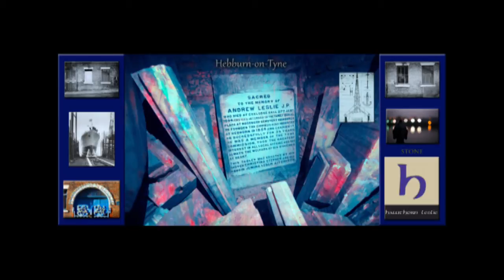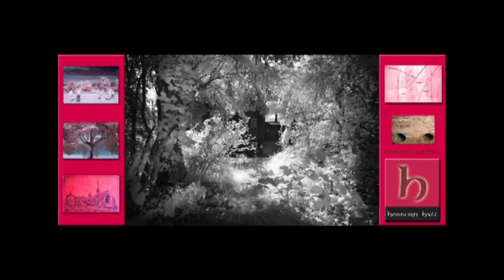A HIGH PLACE BESIDE THE WATER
A High Place Beside The Water - this is my demo of original music inspired by the commissioned artwork I recently completed for Tyne & Wear Metro's Hebburn Station. All 15 panels have now been unveiled by local MP and installed on the platforms - the series is also called "A High Place Beside The Water" :-)